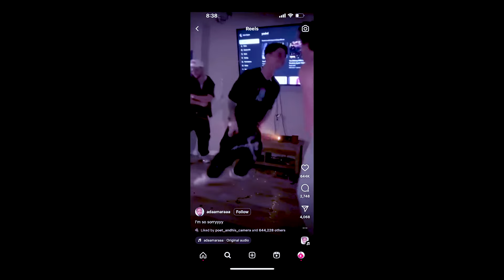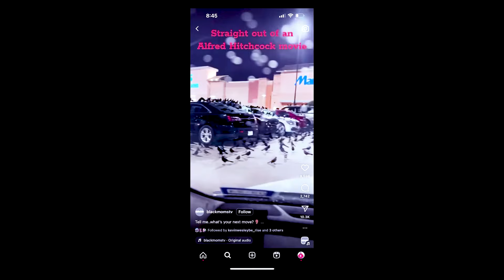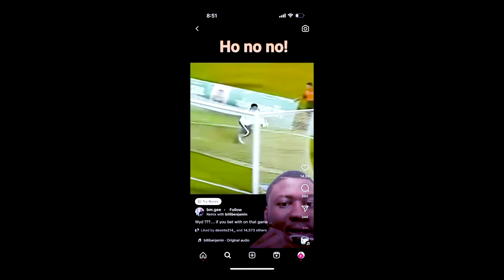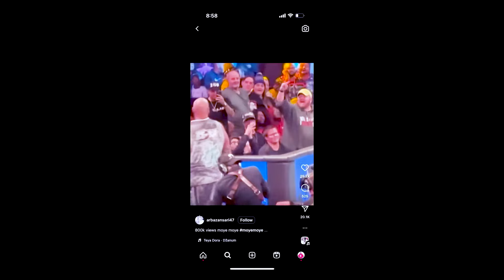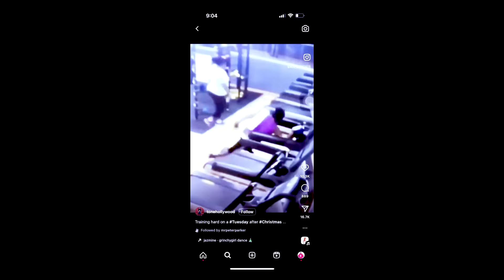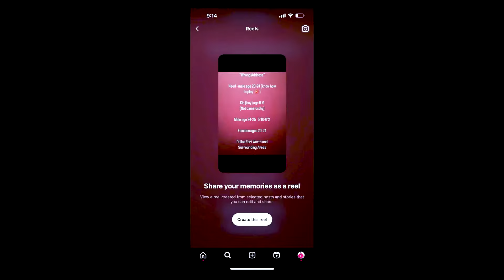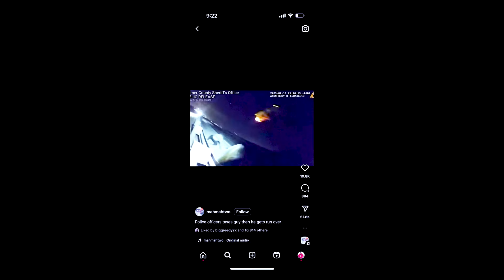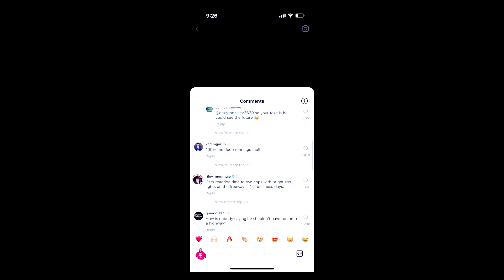Russian Reelette “If You See Me Fighting A Bear…HELP THE BEAR!” | Feat. King Of Turn Up Lil Mike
We play another game of “Russian Reelette” fearing @KingofTurnUp30 Lil Mike